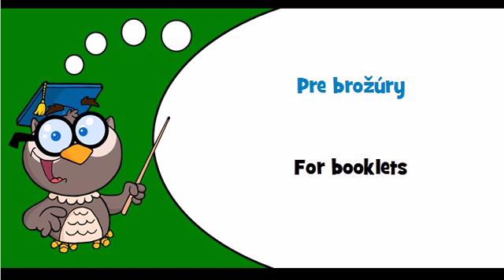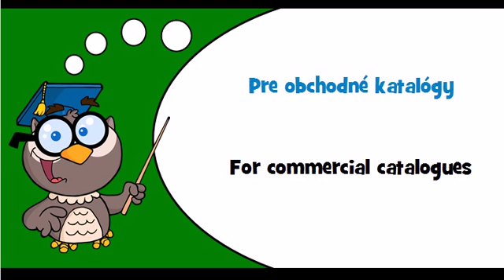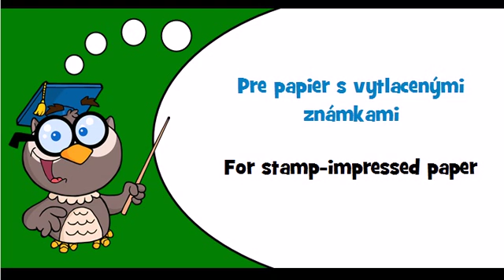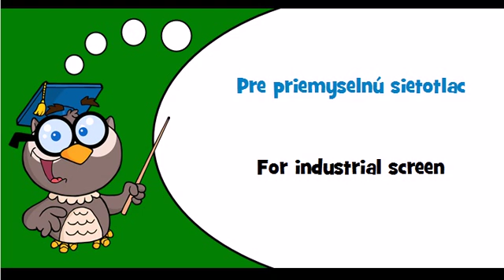Discover Slovak language Theme = For books